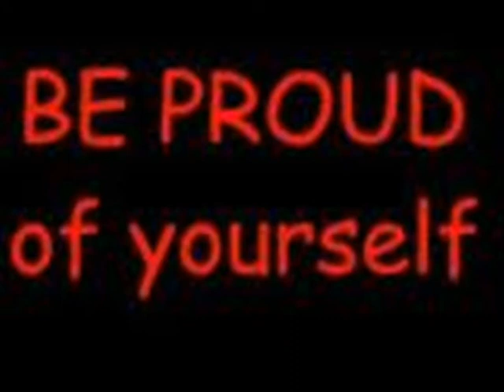IF I HAD ANY PRIDE LEFT AT ALL ( cover version )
My appologies for  the  quality of the video on this ballad, ,  PS  Lyrics  Below

I wouldn't count the times we talked about tomorrow
And I wouldn't sing the lines if some one played our song
On lonely nights like this when I need a friend
You'd be the last one that  I'd call
Oh if I had any pride left at all

I wouldnt  keep a place just to set your picture
Reach out to touch your face and feel you in my arms
And I wouldn't be here now parked outside your house
Not ashamed to crawl oh if I had any pride left at all

And only a fool would still be wearing this ring
 And ringing your front doorbell

And I wouldn't let my heart stay wrapped around your finger
And I wouldn't fall apart when you open the door
Like all the other times when your eyes met mine
These teardrops wouldn't fall